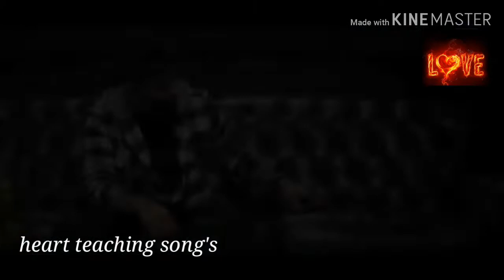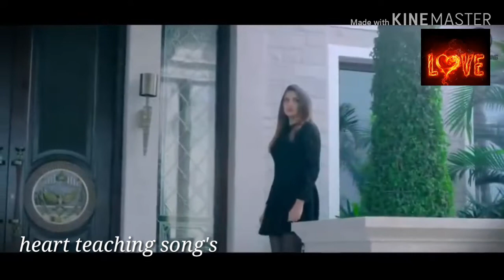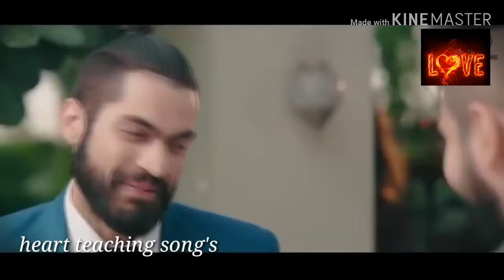Dil De Diya Hai new love song / heart teaching songs / by Entertainment BW.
DilDeDiyaHai Entertainment BW.

The love song are 2018.

Entertainment BW is showing the best hindi song our comedy and fight scene.

What is your favorite song our comedy and fight scene please comment me we are playing this song our comedy and fight scene.